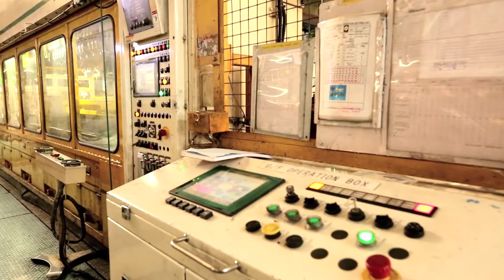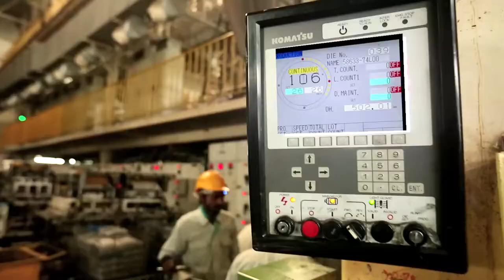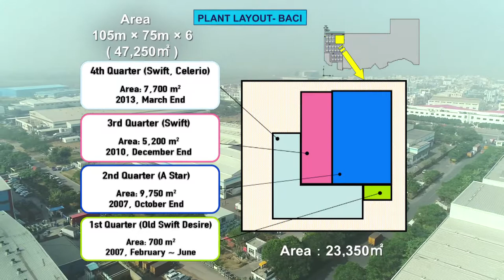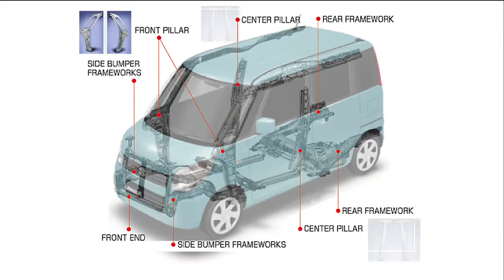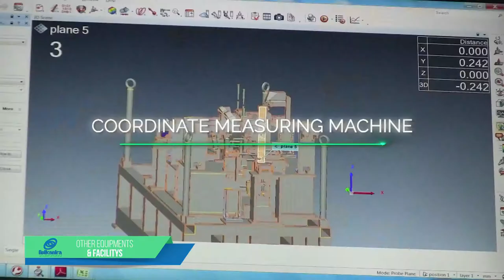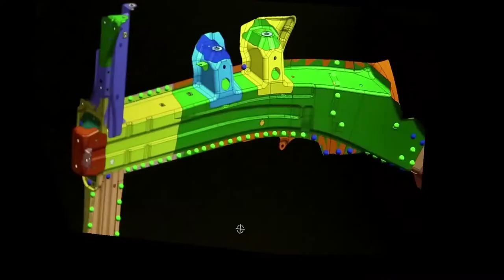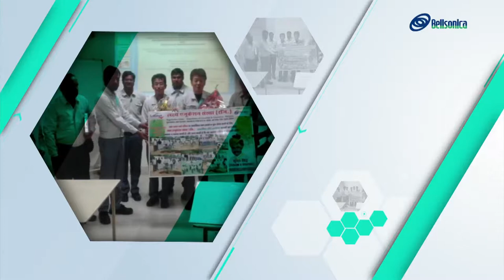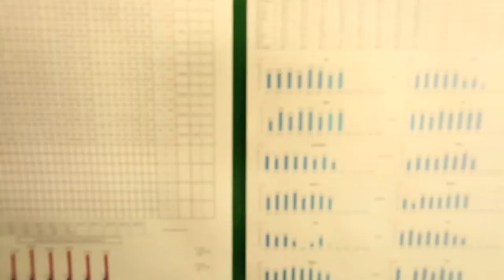Bellsonica Leading Perfection